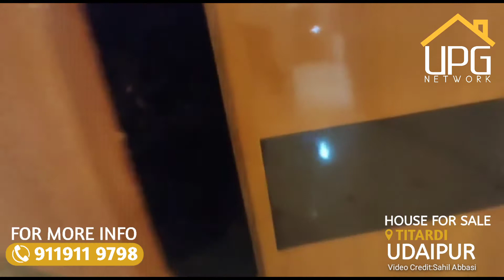तितरडी में मात्र 35 लाख में मकान | 2Bhk House For Sale in Titardi Udaipur | Villa for Sale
Register with us and receive the latest offers and property for sale in Udaipur directly on your phone.

In this video, we are showing you a beautiful 2 bedroom villa for sale, built-up on 1000 square feet plot size, This is independent house design..

Property Details Independent Villa
West Facing House
plot dimension- 20 × 50
UIT converted property
Bank LOANABLE
Distance from Ahmedabad road 1 km
Location: Near Geetanjali Hospital, RK Puram, Titardi Udaipur

Overview:
3 Bedroom | 1 kitchen | 2 Bathroom | 1 Balcony | 1 Hall
Size: 111 gaj (yards) / 1000 Sq. Feet / 20 by 50
West Facing
Column Structure
International Modern Architecture
Water Boring (Unlimited water supply)
First hand (Newly constructed)
Marble Flooring
Asking Price: 55 lac

NEARBY FACILITIES-
• ATM's
• Banks
• Schools
• Colleges
• City Bus Stand
• Cabs facility all time (Uber and ola cab)
• Well-developed Residential Apartements.
• Hospitals
• Supermarkes etc.